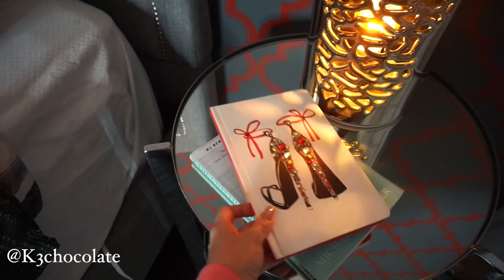VLOGMAS | NEW ROOM TOUR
So I wanted to show you guys my new room in LA for those of you who missed it on my Instagram story!
ADD ME!

(use code K3CHOCOLATE for $5 credit)
MY WISH LIST
MY CAMERA

♡SHOPAHOLIC?

EXTENSIONS: Use at
SMILE SCIENCES: Use code K3 for 50% off your entire order, code K3chocolate to get Sweet Teeth whitening kit for just $29 or code K3choc to get the whitening pens for $19
MY SELF TANNER

Kristina Urribarres

11054 Ventura Blvd #252
Studio City CA 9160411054 Ventura Blvd #252
FREE FOOD DELIVERY: use code 8YES3 or sign up with this this
DNA TEST DISCOUNT